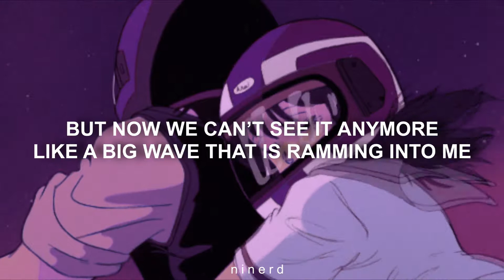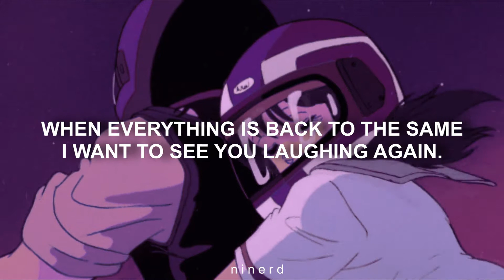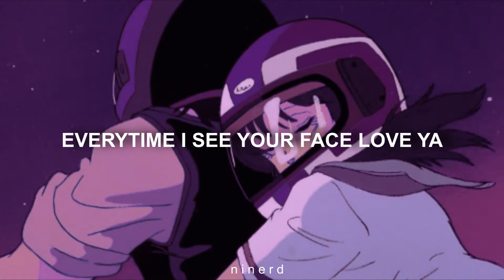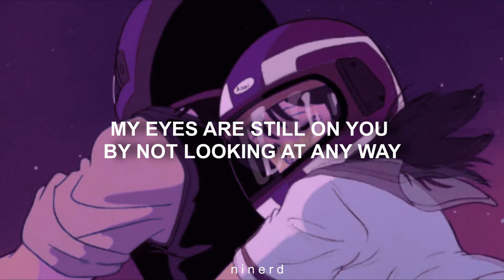JinYoung (GOT7) - Like This / Hold Me [ENG SUBS]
Ost from TOP MANAGEMENT